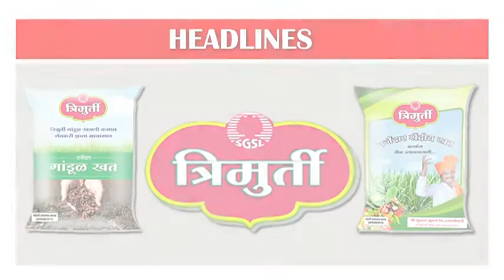head line 23.3.2018